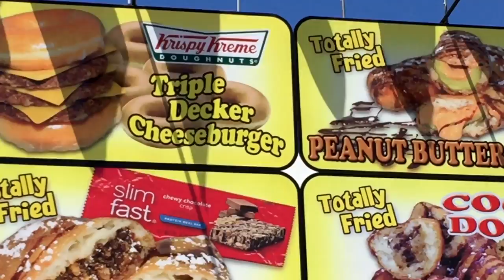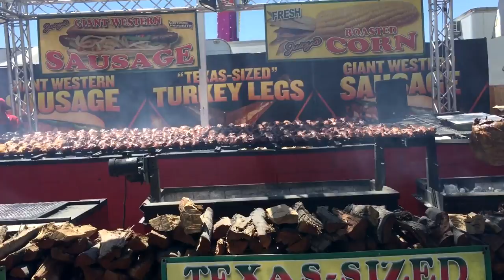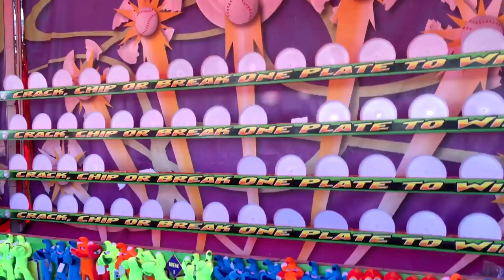FPS Asia [Orange County Fair Adventures!]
Be sure to smack that "LIKE" button for more Vlogs with The Asian Gamer Family [Wifey not a gamer =P]!!!

theasianguygamershow
liltwistedone